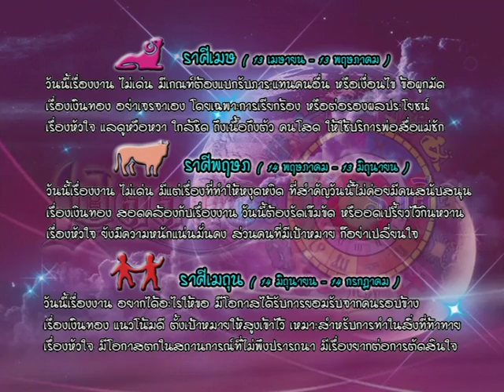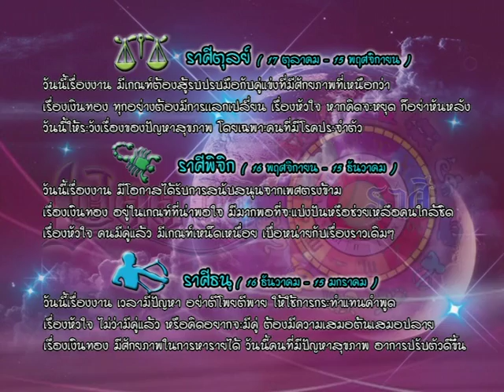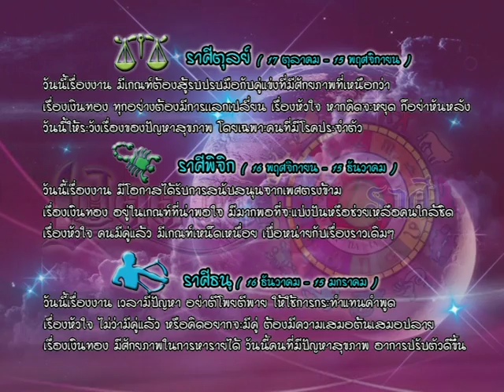รายการเปิดดวง 12 ราศี | 01/12/59 | EP 3/4